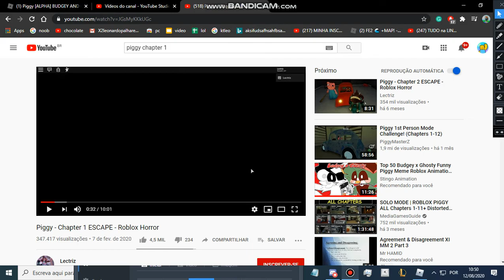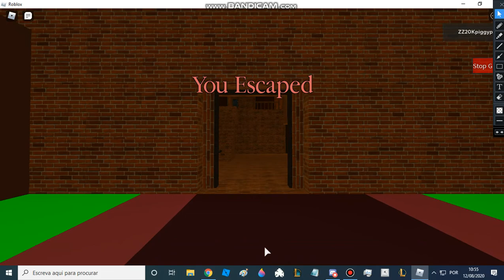escaping my house (used new ending)